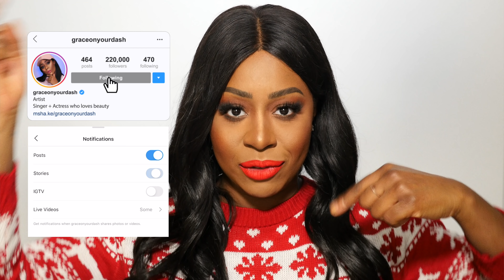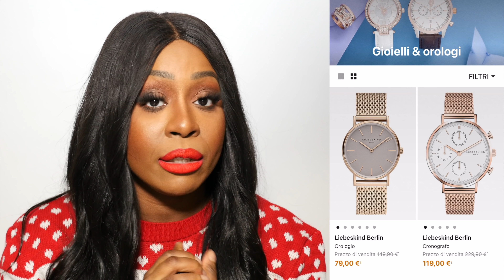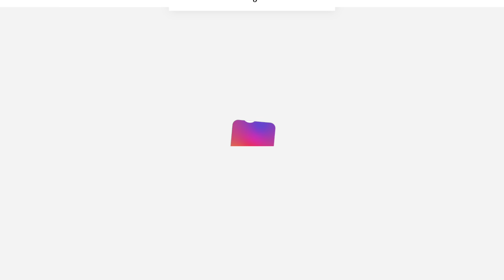MASSIMA RESA MINIMA SPESA! I MIGLIORI REGALI DI NATALE A BASSO COSTO IDEE GIFT LIST LAST MINUTE 2020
I MIGLIORI REGALI DI NATALE A BASSO COSTO 😉 🎁 | GIFT LIST LAST MINUTE 2020

Questo è il miglior sito dove acquistare occasioni imperdibili con sconti fino al 75%
Consiglio: Scegliete gli articoli con la targhetta spedizione veloce 😉

GIFT CARDS
Il prezzo lo decidi tu cosa comprare lo scelgono loro 🙃

ALTRE IDEE
PROFUMO DA UOMO

FTC - IAP: ringrazio Treedom per la collaborazione nella creazione di questo video